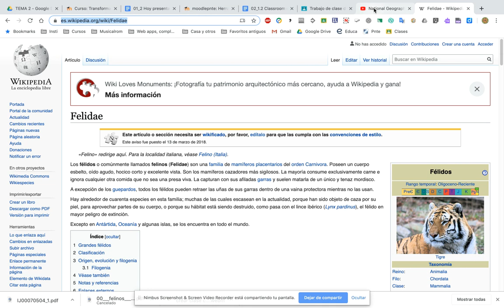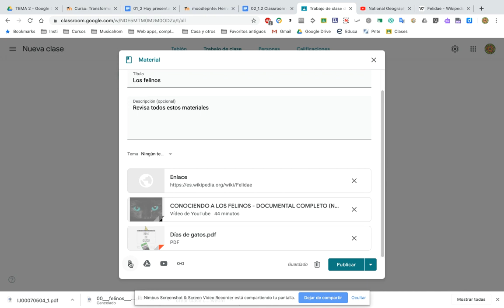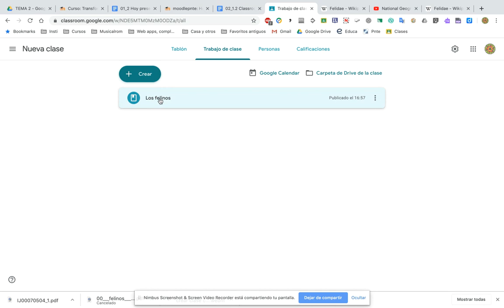01 Classroom: Crear material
Cómo crear material con Classroom